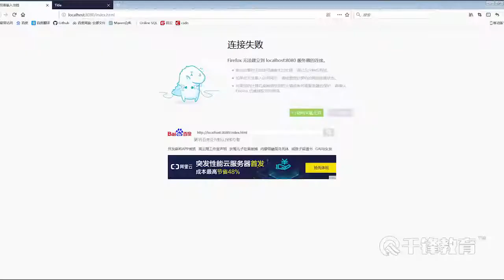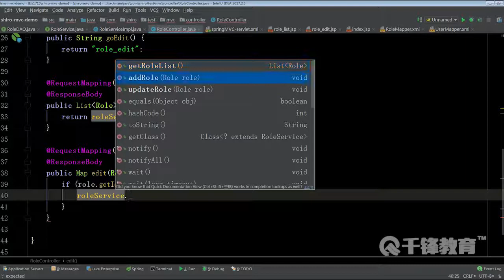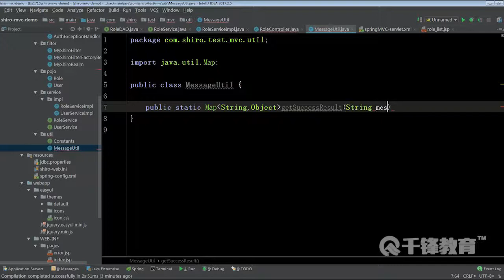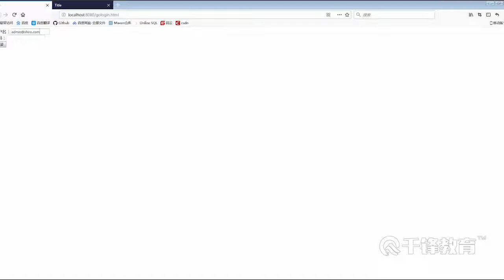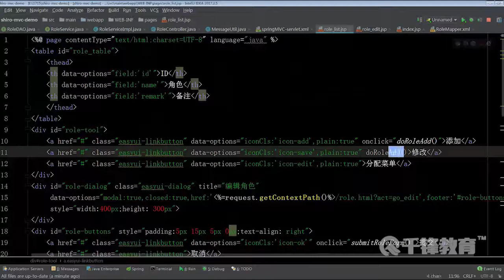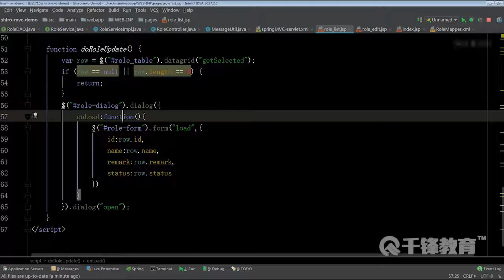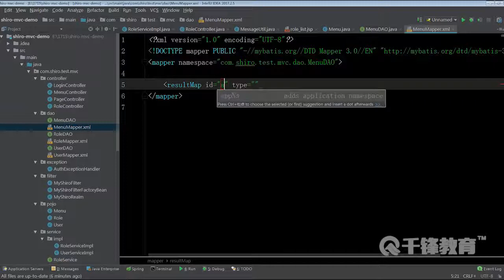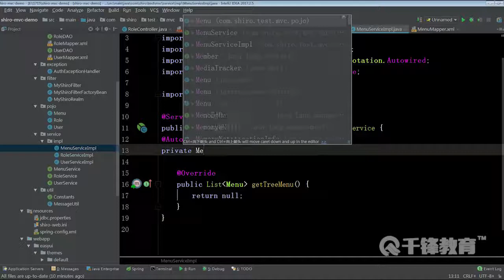千锋Java教程：11 角色管理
【千锋Java】Shiro框架从入门到实战（16集）
课程介绍
Shiro是一个强大、易用的Java安全框架。被用作于认证，授权，加密，session管理，依赖于Shiro简单易懂的API，可以快速的构建包括手机，大型web和商业应用。